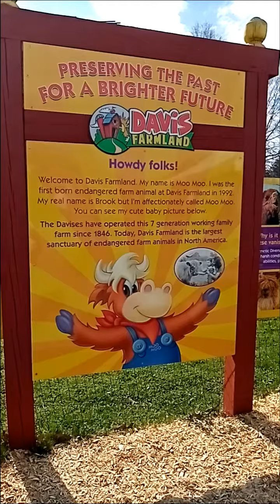США. Поездка на ферму, где можно гладить, держать в руках, кормить животных. София в восторге!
США влог. Рассказываем о поездке на ферму, на которой можно гладить, держать в руках, кормить животных!
На нашем канале вы найдете много интересных видео о нашей жизни в Америке, о шопинге, о поиске жилья и работы, об американской школе, об отдыхе и многом другом!